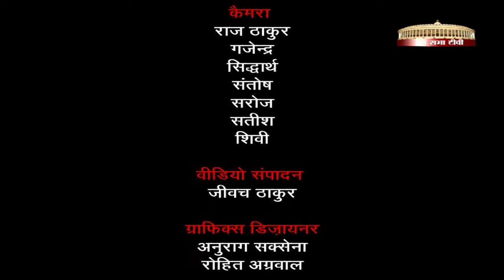Jantantra Aapke Dwaar on Genetically Modified Crops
In this issue of the Jantantra Aapke Dwaar, we take a look at the recommendations of the Standing Committee on Agriculture on GM crops. The committee comes down heavily on the government's decision on Genetically Modified (GM) Crops in India and recommends putting a complete stop on GM crops. This happens when preliminary steps have already been taken to roll out GM versions of more than 41 crops.